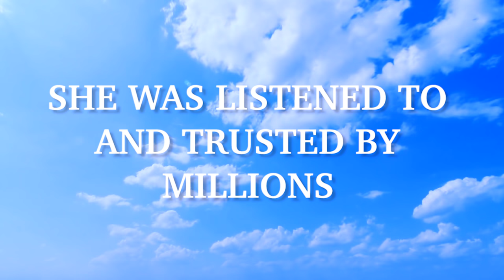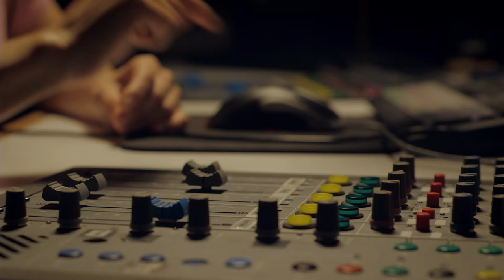DEAR JANE - Official Trailer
Hall-e-Wood Productions and QProductions Multimedia LTD. presents "Dear Jane".  A short comedy produced in the United Kingdom starring Anna Ruben ("The Imposter") and Ally Fox ("366 Days").

World renowned psychologist, author and marriage counselor Dr. Jane Harte (Ruben) had the perfect life until her husband Lance (Richard Gooch) suddenly walks out on her on the morning on their 15th wedding anniversary.  Jane now has to pick up the pieces and carry on with her career while dealing with the shattered remains of her own marriage.  To make a bad situation worse, Jane is forced to take in her emotionally unbalanced sister Rhonda (Fox) who just walked out on her husband.

John Quarrell ("Spaceboy", "The Gift") directed "Dear Jane" from a screenplay by novelist Keren Hall ("Accidental Love," "Love Thy Neighbour").  "Dear Jane is produced by Rommel Hall ("Keeping up with the Joneses," "Abiola").

This short will be released in 2016 and has the potential to be expanded to a feature or a television series.